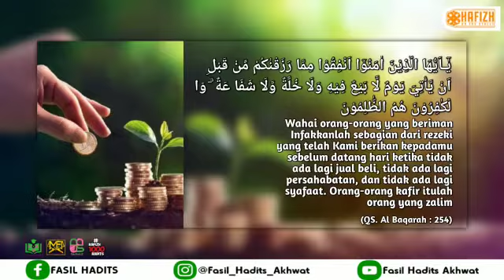Hafizh On The Street, Fasil Hadits Akhwat, Jum'at Berkah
Yuk semangat sedekah